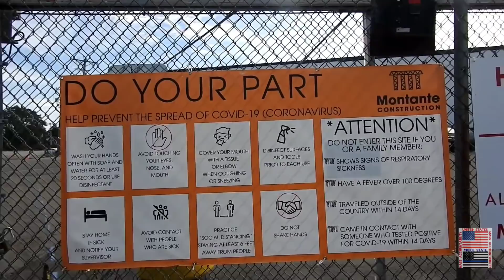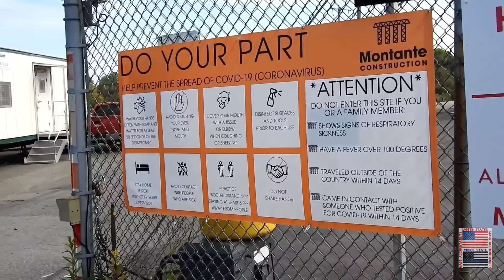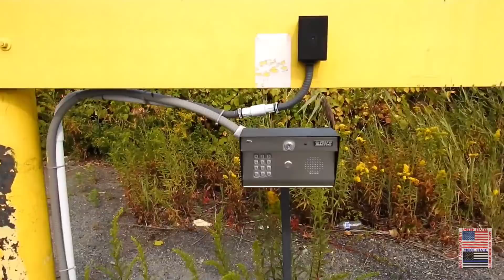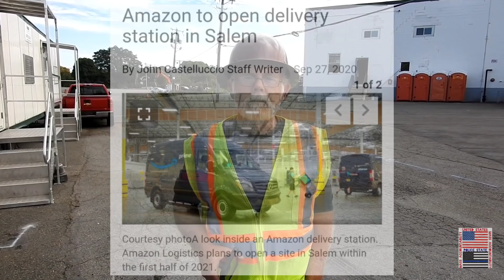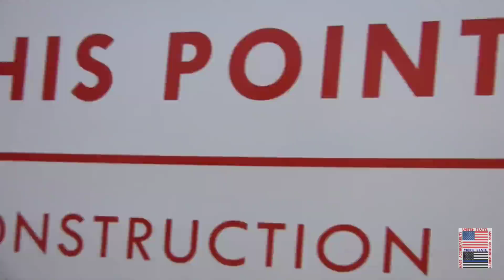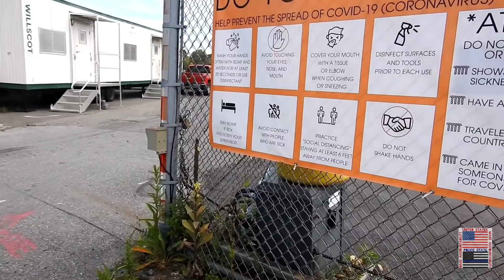"This Is A Private Location" Snowflake Site Supervisor. Montante Construction. Amazon. Salem Mass.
On Tuesday September 29th 2020 at about 11:00 I went to the new site for the Amazon Delivery Station on Colonial Road in Salem Massachusetts. As I was filming the beginning of the construction I was approached by the "Job Site Supervisor".

He started by asking questions and ended up in my face. We had a back and forth and he had many accusations including "BLM or Antifa". He also claimed to call the cops but I called his bluff since I have a scanner.

I truly appreciate all the comments and support!!! Much Love, Respect and Appreciation!!!

Douglas Elia
President Of Montante Construction:

Mass Accountability IG: mass_accountability

SALEM — That last mile for your online Amazon orders will get just a little bit closer next year, as the company plans to open a new delivery station in Salem.

According to a news release on Wednesday, Amazon Logistics has signed a lease for space at 20 Colonial Road and expects to open a delivery station there sometime in the first half of 2021.

The site will be the company’s ninth delivery station in Massachusetts and one of more than 150 across the country. Packages are transported to these sites from larger nearby Amazon fulfillment centers, sorted and then loaded into vehicles for final delivery to customers, generally within a 45- to 60-minute radius of the station.

The existing Massachusetts stations are in Wilmington, Revere, Everett, Dedham, Taunton, Milford, Holyoke and Bellingham.

Emily Hawkins, a spokesperson for Amazon, said the new facility will create hundreds of new jobs — more than 100 full-time and part-time Amazon associate positions as well as “hundreds of opportunities” for delivery associates who would be employed by third-party delivery service providers.

She also noted that Amazon pays a minimum of $15 per hour with a variety of benefit packages immediately available for these positions, and indicated that independent contractors can create their own schedules delivering for Amazon Flex.

“We are excited to continue to invest in the state of Massachusetts with a new delivery station that will provide efficient delivery for customers, and create job opportunities for the talented workforce,” said Hawkins.

According to city records, the site at 20 Colonial Road — between Jefferson Avenue and the commuter rail tracks off Canal Street — is about 147,000 square feet of space within a white, two-story industrial warehouse located behind the Colonial Office Park. It was unclear how much space Amazon plans to lease.

“I want to welcome Amazon Logistics to the Salem business community and am encouraged about the addition of hundreds of new jobs to our local economy,” said Mayor Kim Driscoll in a statement.

Amazon says that since 2010, it has created more than 15,500 jobs in Massachusetts and invested more than $6.2 billion across the state, including infrastructure and compensation. It also says it helped create 13,400 indirect jobs in addition to the direct hires, ranging from jobs in construction and logistics to professional services.

According to Amazon, more than 34,500 independent authors and local businesses in Massachusetts are also selling to customers in Amazon’s store.